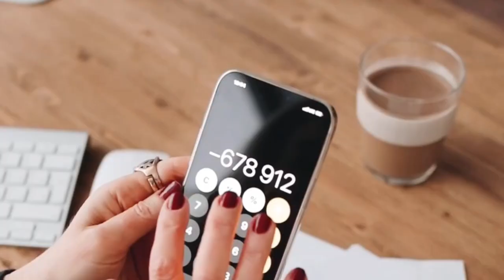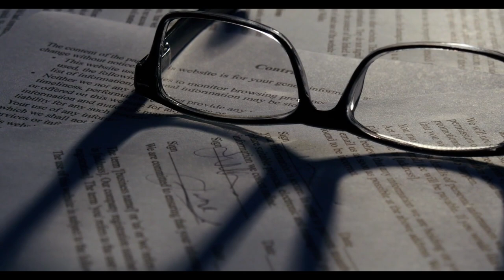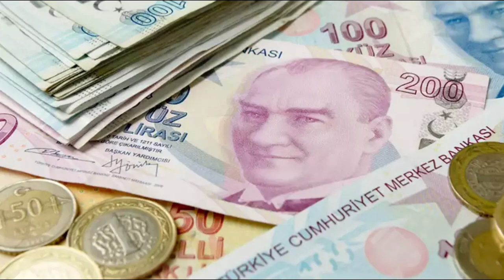Emekliye zamdan bile güzel haber geldi: Ne seyyanen ne intibak ne refah payı…